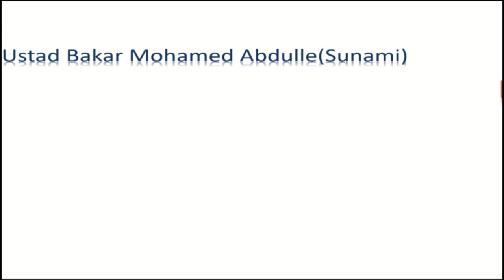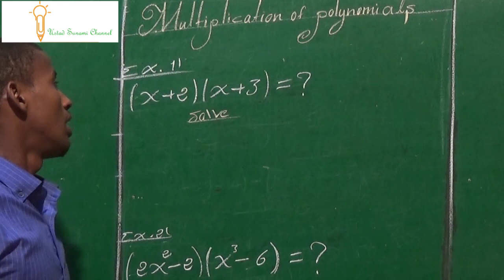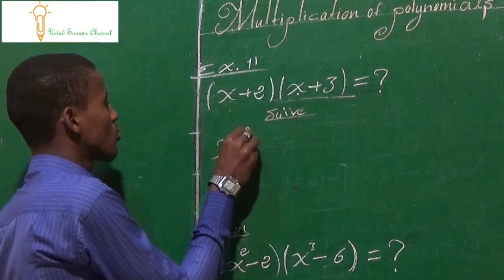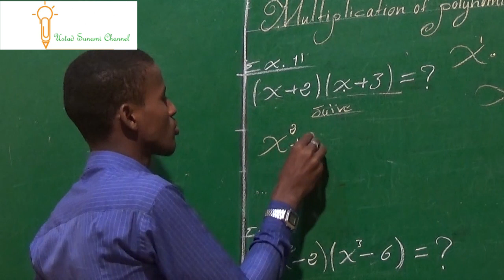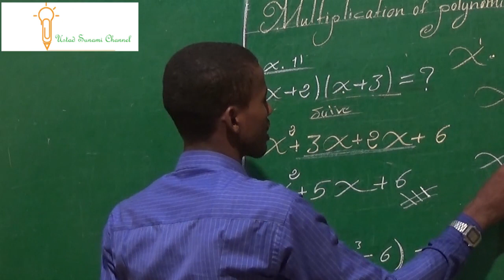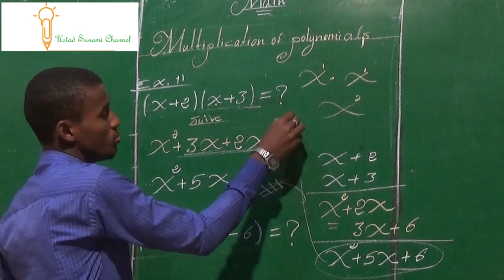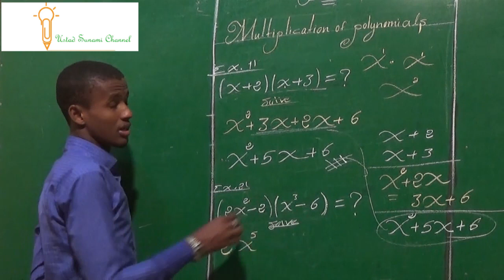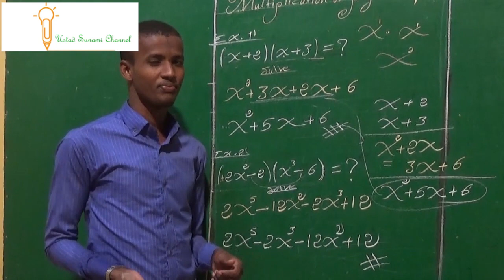Mathematics Grade 9 Multiplication by Polynomials Af-somali